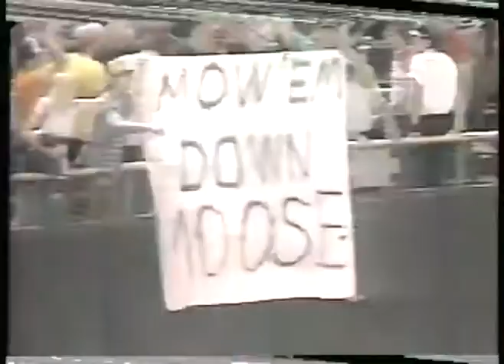MLB - 1982 - Intro To This Week In Baseball - With Mel Allen Making Comparisons To Farm Animals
has the largest and most diverse vintage MLB video library online